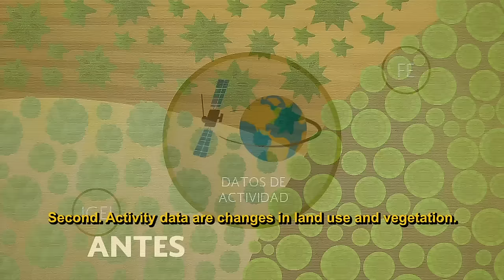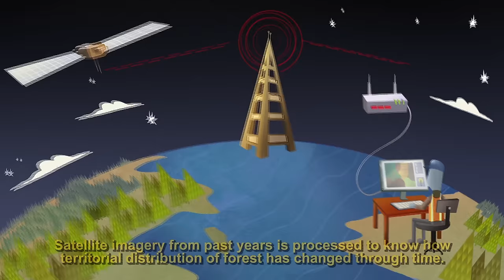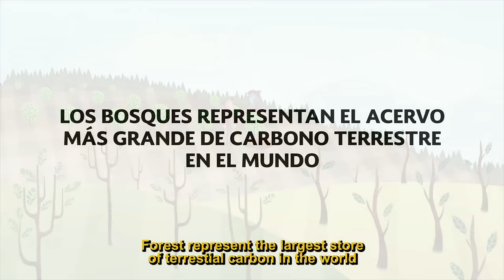Sistema Nacional de Monitoreo Forestal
By Fernando ReyesPantoja, Jorge Morfín, José María Michel, Gabriela Alonso, Jorge Villalobos, Olallo Rubio, Guillermo Rendón, Juan Cristobal Pérez, Alonso Ross, Daniel Corquidi, Manuel Baez, Tonatiuh Castro and Emmanuel Guerrero.

Forests are carbon stores, but how do countries make  these calculations?

In 'Sistema Nacional de Monitoreo   Forestal' Fernando Reyes Pantoja and his team explain what it takes to measure carbon stores in forests and why it’s important.